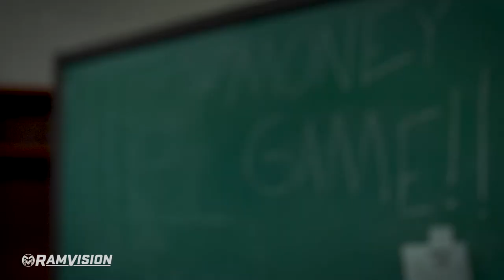Colorado State at Utah State | Game Trailer